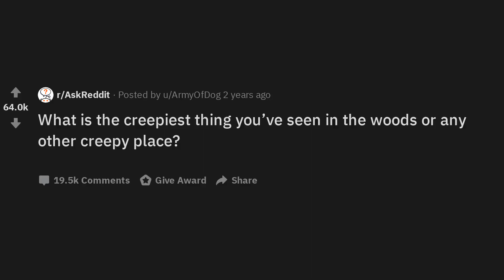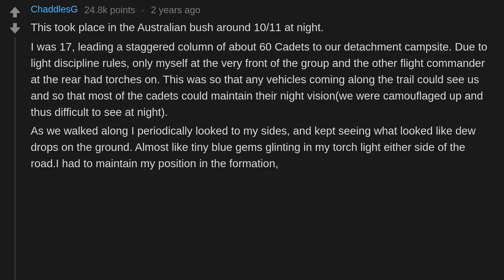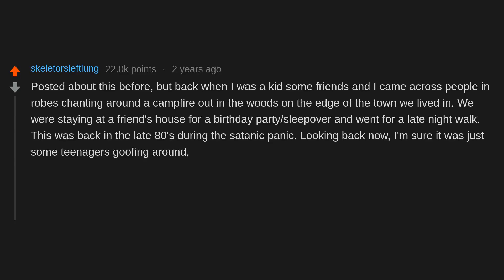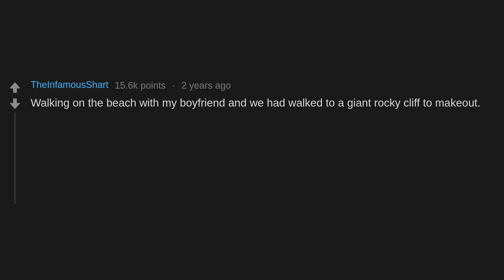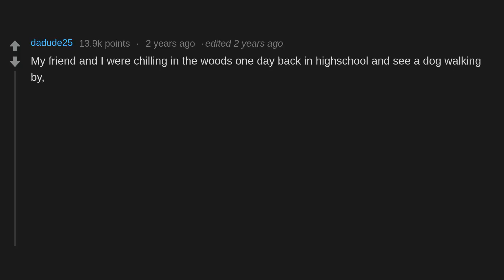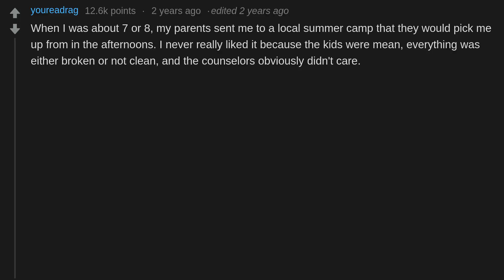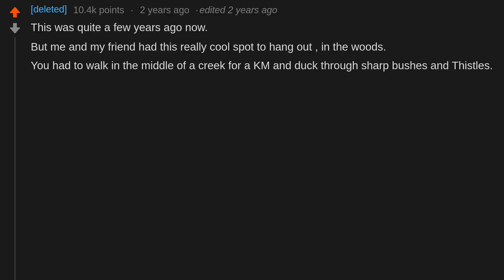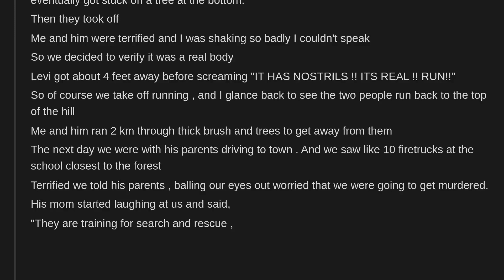What Is The Creepiest Thing You’ve Seen In The Woods Or Another Creepy Place? (r/AskReddit)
What is the creepiest thing you’ve seen in the woods, or in the mountains, or in deserts, or caves, or in small towns, or in remote or rural areas or while on large bodies of water, or while on a aircraft or a nautical vessel?